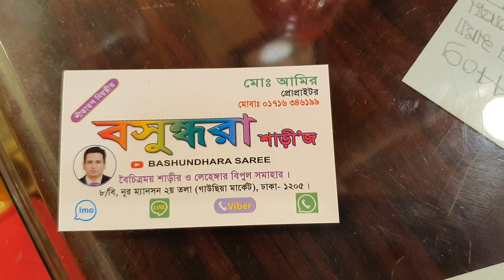ইন্ডিয়ান লতা কাজের বেনারসি কাতান শাড়ি অনেক অনেক সস্তায় কিনুন বসুন্ধরা শাড়ীজ থেকে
বসুন্ধরা শাড়ীজ ৮/বি নূর ম্যানশন মার্কেট ২য়তলা ঢাকা (১২০৫)মোবাইল 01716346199(md amir)